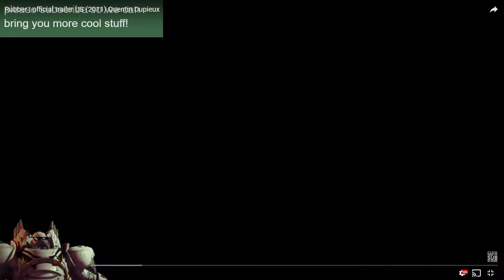KILLER TIRE?- Gary Reacts to Rubber Trailer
Someone made a movie about a tire going on a rampage. Why does this even exist?